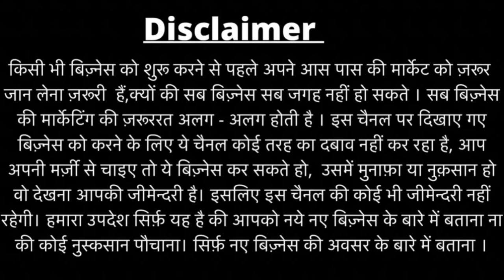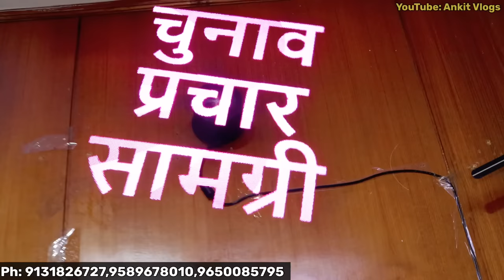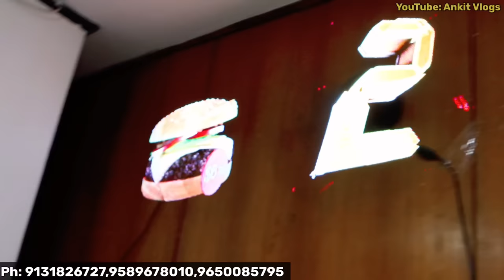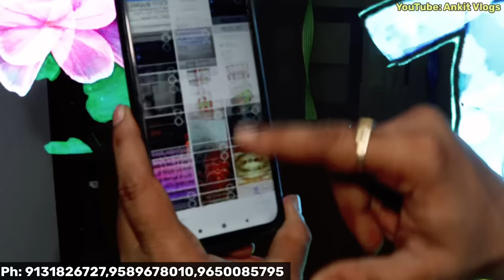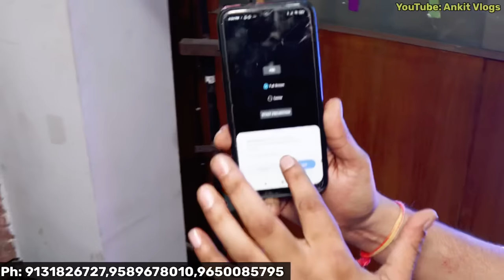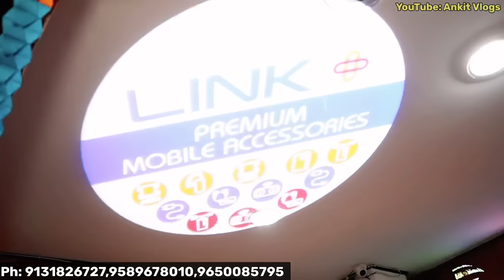2 पीस से 10 हज़ार रोज़।🔥😍 New Business Ideas |Small Business Ideas | Unique Product Business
2 बेचो से 10 हज़ार रोज़।🔥😍 New Business Ideas |Small Business Ideas | Unique Product Business

Address --
Caviar technology Pvt Ltd
E 47/5 okhola phase 2
Second floor

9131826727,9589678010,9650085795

Hi
In this video we exploring  Smart Gadgets Wholesale Market.

You can Also connect to me